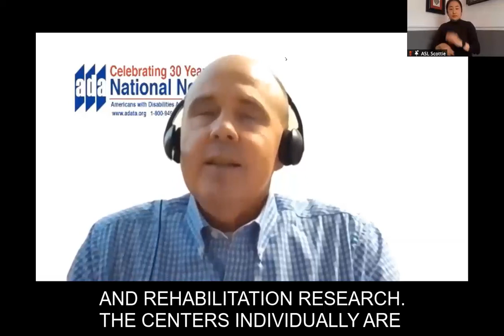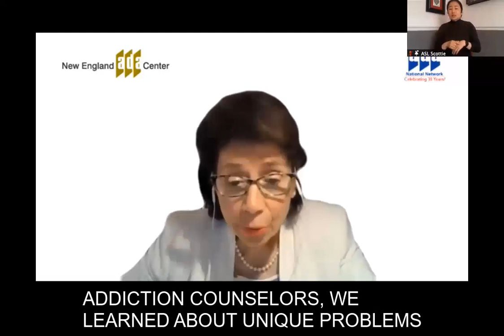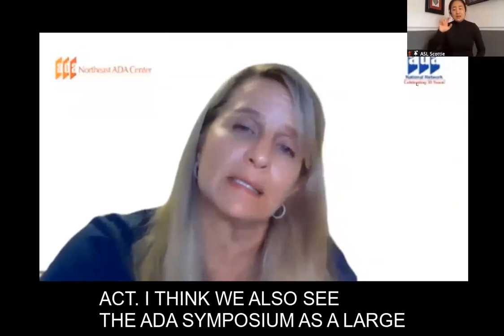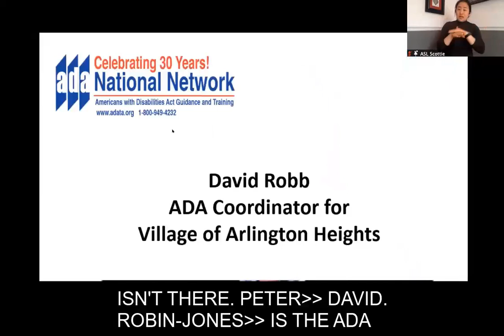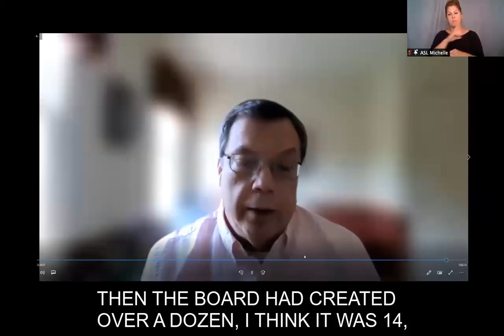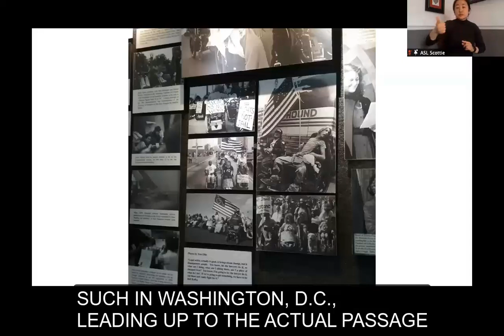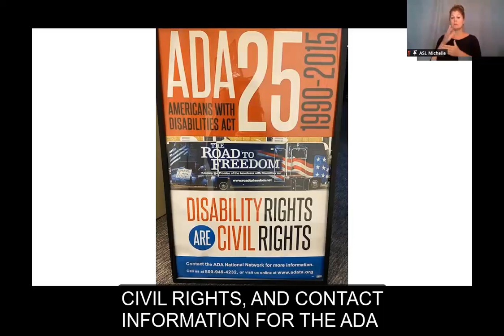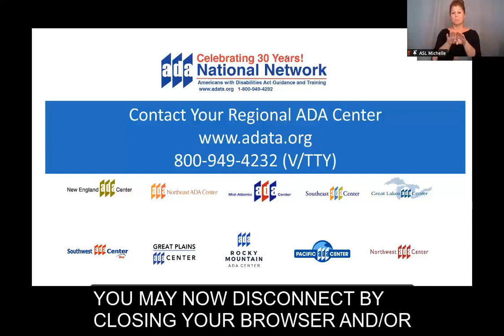ADA National Network 30th Anniversary Series: Chat with the Directors Past and Present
Join the regional Center directors past and present as they reflect upon the history of the ADA National Network and the impact it has had on the implementation of the ADA. This session celebrates the 30th Anniversary of the ADA National Network as well as the 31st Anniversary of the ADA. Participants will have an opportunity to dialog with the directors as well.